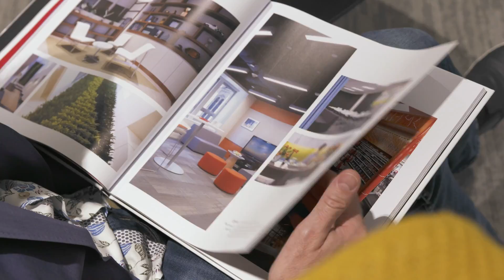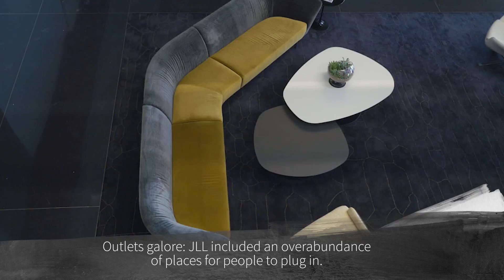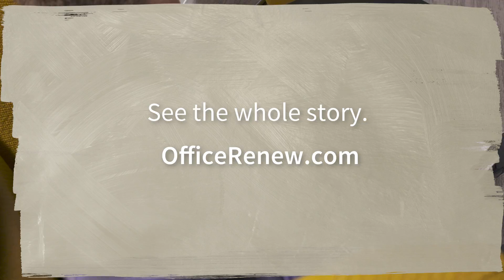Your workplace reimagined - RENEW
Today’s workplace is so much more than cubicles and conference rooms. It’s an enabler for companies to achieve their broader goals and ambitions. Are you doing everything you can to optimize your people, space and technology? Is your company positioned well for the future of work?

This is the first video in a four-part series that details the ins and outs of our recent 200,000 square foot headquarters space renewal. Hear firsthand how we 'walked our own talk' by harnessing technology to transform our space into a collaborative ‘workplace that works’ for our employees now and well into the future. An electric and engaging workplace where our employees want to come to work. to see the whole story.